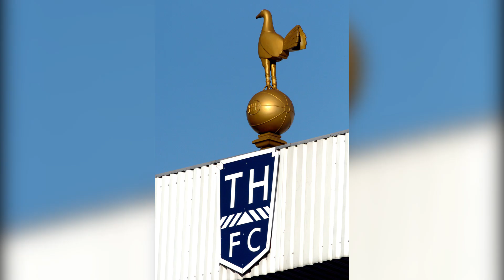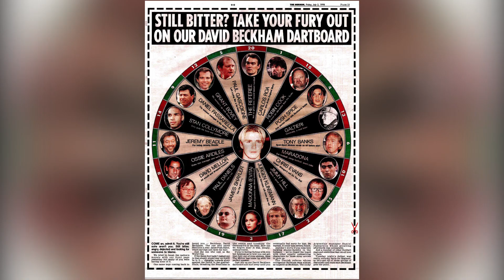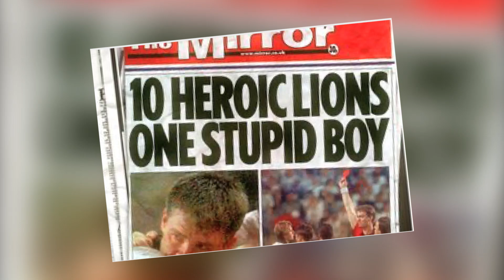Viaje a las estrellas, Episodio 1: David Beckham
Una nueva era ha comenzado en  Me Quiero Volver Chango. Cada 3 semanas usaremos la máquina del tiempo para recordar a una estrella del pasado. Sus triunfos, derrotas y las realidades de su carrera analizadas con la ventaja que dan los años. Acompáñame a recordar tu infancia o adolescencia.